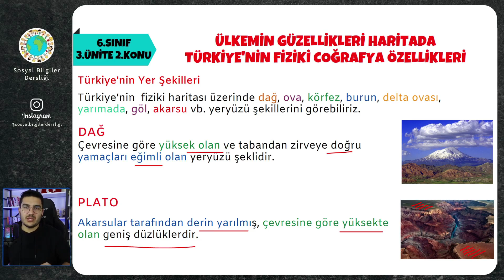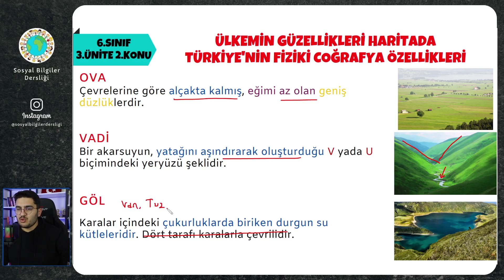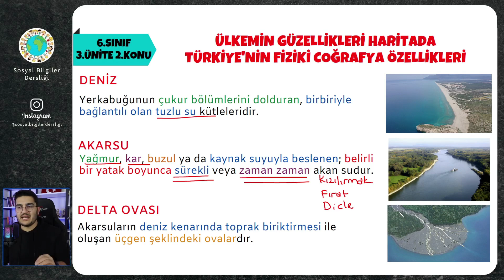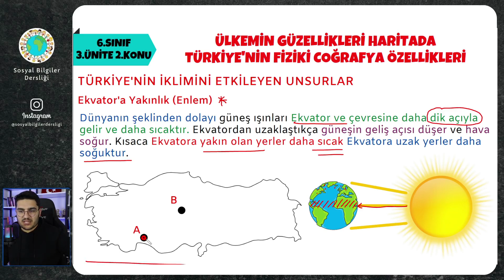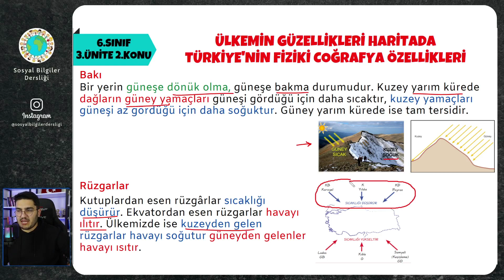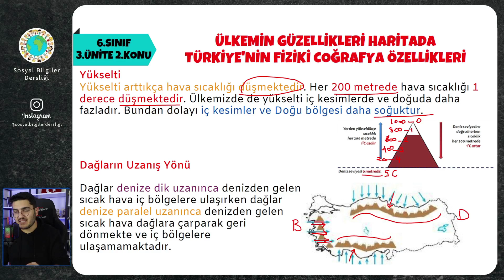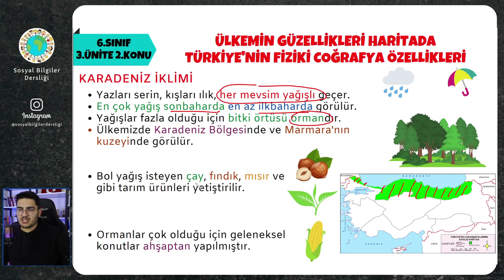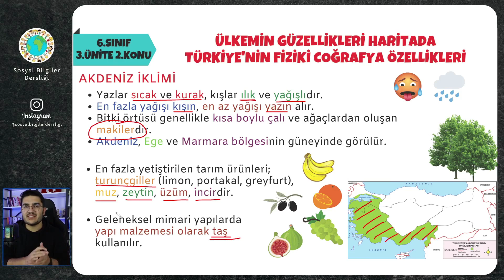6.Sınıf Sosyal Bilgiler 3.Ünite Türkiye'nin Fiziki Coğrafya Özellikleri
Herkese merhaba. Ben Buğra Hoca. 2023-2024 eğitim öğretim yılı içinde 6.sınıf Sosyal Bilgiler dersi için güncel video konu anlatımlarına devam ediyoruz.